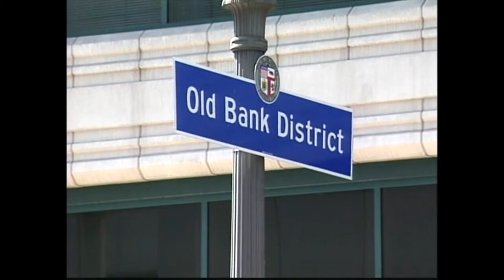The Lost City: Old Bank District | Tom Gilmore 1999 | David Jackson LA TV News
| David Jackson LA TV News